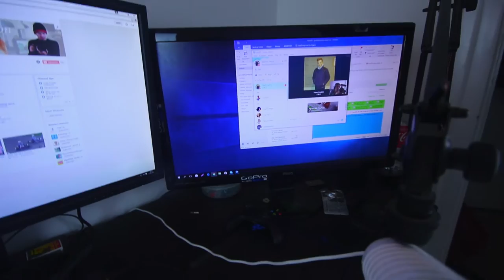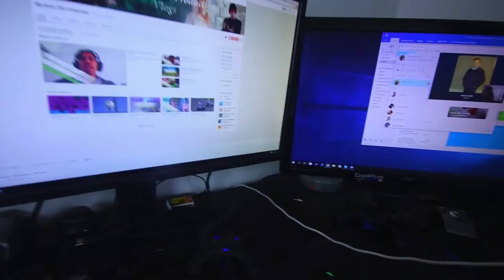Setup Video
Hei alle mine Linser, her er setup video, ikke den beste, men håper dere likte den